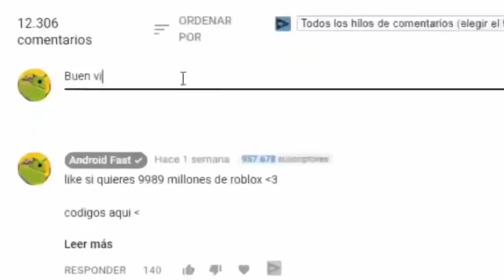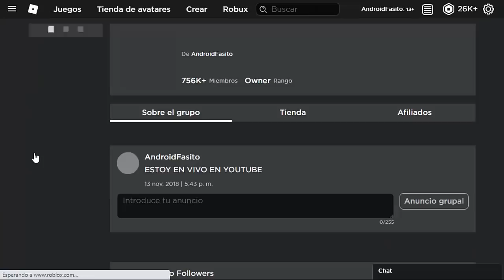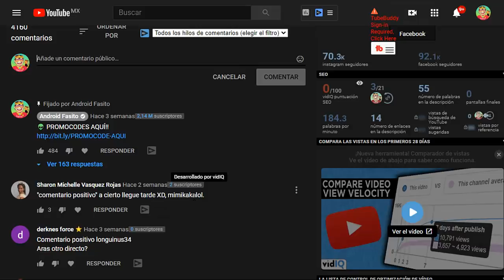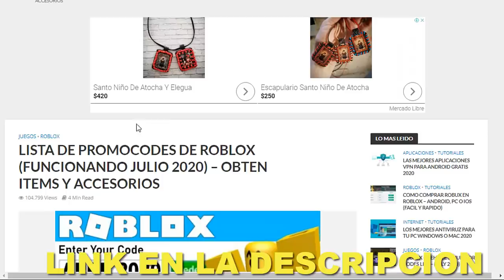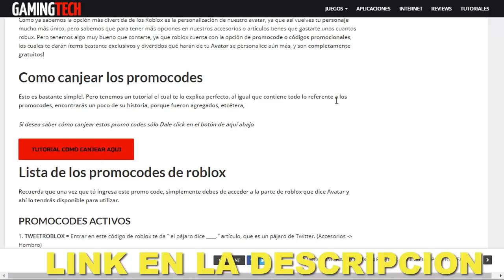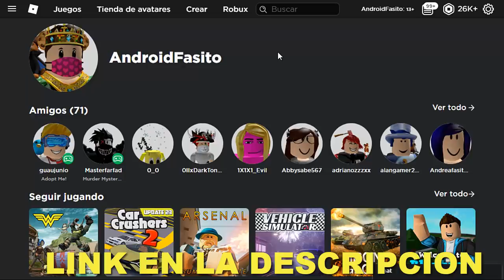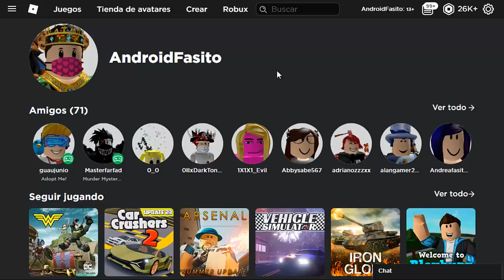SALIO! NUEVOS ITEMS GRATUITOS (PROMOCODES ROBLOX JULIO 2024)